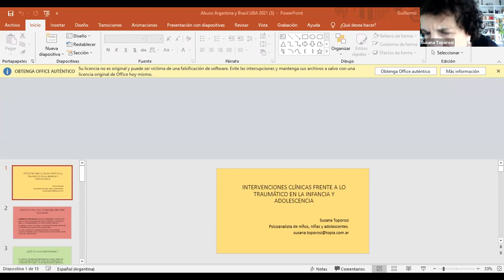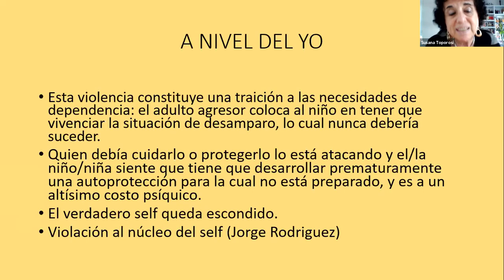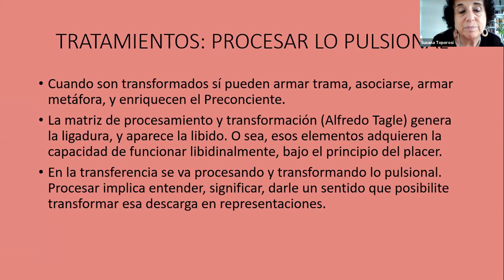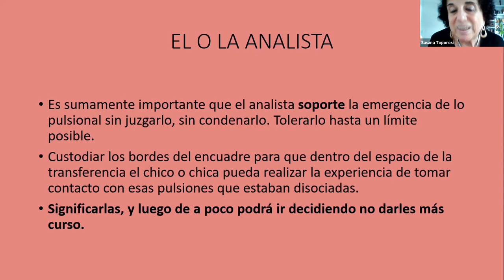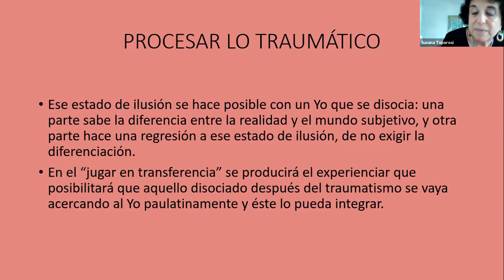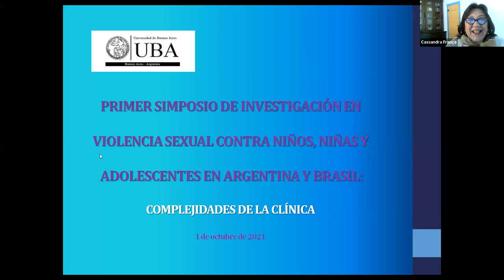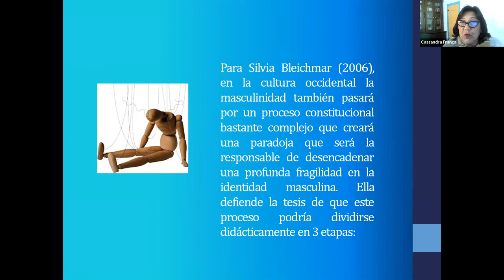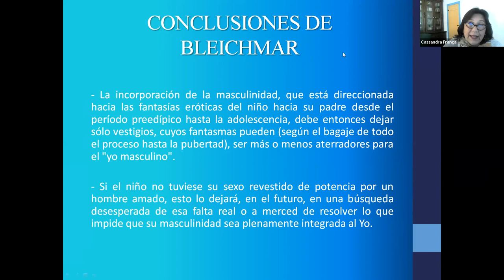Primer simposio de Investigiacion en Violencia Sexual contra niños, niñas y adolescentes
Primer simposio de Investigiacion en Violencia Sexual contra niños, niñas y adolescentes en Argentina y Brasil. Complejidades de la Clínica.